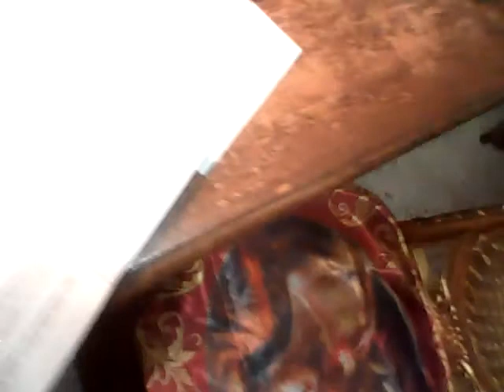На видео Я (Татиана Салмановна Мактум Сайфуддин Tatiana Salmanovna Maktum SaQfuddin у себя дома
Творческая студия позитивного мышления и Силы позитивной мысли Татианы Салмановны Мактум Сайфуддин представляет, смотрите позитивные видео здесь на моем канале ютуба
 на моей странице Вконтакте Татиана-Салмановна Мактум-Сайфуддин (Александрова)

на  другом моем канале  ютуба Татиана Салмановна Мактум Сайфуддин

и на моей странице на фэйсбуке
Tatiana Al

Марафон Алхимия - преображение,
весна Любви и Счастья.

18 апреля 2021 г тема Положительные аффирмации

19 апреля 2021 г Сила и магия позитивных слов

20 апреля 2021 г Сила визуализации

21 апреля 2021 г Сердце, наполненное благодарностью способно творить чудеса

22 апреля 2021 г Наполняем наше пространство Любовью !

Творческая студия позитивного мышления и Силы позитивной мысли Эротический этикет и Дао Счастливый Дом цвета Фуксистости Уроки доброты Творческого подхода к жизни... Искусство жизни... Искусство наслаждаться жизнью. Мой творческий проект, на видео я в моей квартире апрель  2021 г , автор книги ТайнаЯ психология денег. Секреты богатства и процветания.

Татиана-Салмановна Мактум-Сайфуддин (Александрова)
мои каналы на ютубеTatiana Salmanovna Maktum SaQfuddin и Татиана Салмановна Мактум Сайфуддин , более 5 тысяч видео на каждом видео я.Это моя страница Вконтакте.
Моя страница на фэйсбуке
Tatiana Al

ТАЙНАЯ
психология
ДЕНЕГ
СЕКРЕТЫ
БОГАТСТВА
И ПРОЦВЕТАНИЯ
САНКТ-ПЕТЕРБУРГ
УДК 159.96 + 316.6 ББК 88.3
А46
Александрова Т. Ю. Татиана Салмановна Мактум Сайфуддин
А46 Royal prosperity. Тайная психология денег. Секреты богатства и процветания. — ООО «ИПК «КОСТА», СПб., 2007. — 256 с.
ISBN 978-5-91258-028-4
Бы хотите, чтобы, материальное благополучие, процветание, счастье и душевное спокойствие стало нормой вашей жизни? Тогда эта книга именно для вас.
Почему одни люди богаты и процветают, а другие нет? Наверно те, кто процветает, знает что-то такое, что неведомо остальным.
Оказывается, деньги и богатство имеют свою тайную психоло-гию. За богатством и процветанием стоят секреты, определенный менталитет, духовные истины, законы и тайны. Процветающие люди владеют психологией богатства, знают секреты и передают эти знания из поколения в поколение.
Об этой волнующей, привлекающей внимание во все времена теме в очень интересной, легкой и увлекательной форме рассказы-вает автор, делится своим уникальным опытом, а также секретами и тайнами таких известных, успешных и богатых людей, как Джон Рокфеллер, Билл Гейтс, Арнольд Шварценеггер, Тони Роббинс, Джим Керри, Джон Кехо и др. Бы узнаете, что помогло им добиться желаемого, стать успешными и богатыми.
Для широкого круга читателей.
Дизайн серии автора
включая брэнд «ROYAL PROSPERITY».
Книга опубликована за счет средств автора.
Посвящаю тебе, дорогой читатель,
с огромной любовью и самыми светлыми
пожеланиями изобилия и процветания!
Благодарю всех дорогих мне людей
за их любовь и поддержку.
Я люблю вас и желаю вам счастья,
здоровья и бесконечного процветания!
Содержание
Глава 1. Мы сами творим свою судьбу
Я рождена стать богатой 9
Глава 2. Великая тайна — тайна веры.
С верой — возможно все! 19
Глава 3. Его Величество — Слово.
Сила и Магия слов 29
Глава 4. Освободите свое сознание
от ограничений и негативных
установок.
Как убедить себя стать богатой 37
Глава 5. Привычка привлекать процветание,
изобилие и фортуну, используя
положительные утверждения.
Сила аффирмаций 47
Глава 6. Язык процветания.
Приучите себя говорить
и думать на языке процветания 55
Глава 7. Вселенский
Закон Изобилия 61
Глава 8. Я люблю деньги 67
Глава 9. Финансовая независимость.
Мудрое распоряжение деньгами 77
5
Глава 10. Позвольте вашему
предназначению найти вас.
Высокие цели тянут
нас вверх за собой 87
Глава 11. «Все будет так,
как в разуме свершилось».
Учимся творчески использовать
наши внутренние ресурсы 99
Глава 12. Что делать скептику? 111
Глава 13. Покажите своему сознанию
новую модель поведения.
Ваша новая индивидуальность 117
Глава 14. Повышаем качество
и комфорт жизни.
Почувствуйте свою значимость 131
Глава 15. Денежный магнетизм.
Я магнит для денег 139
Глава 16. Я решила стать богатой 145
Глава 17. Отрицательные эмоции —
жалобы, зависть,
недовольство, гнев 149
Глава 18. Освободите свое сознание,
свой дом и свою жизнь
для прихода процветания
и изобилия 157
Глава 19. Сердце, наполненное
благодари остью,
способно творить чудеса.
Пусть благодарность станет
частью вашей жизни 167
Глава 20. Позитивное мышление.
Учитесь видеть во всем хорошее.
Там, где я, — всегда все удачно 175